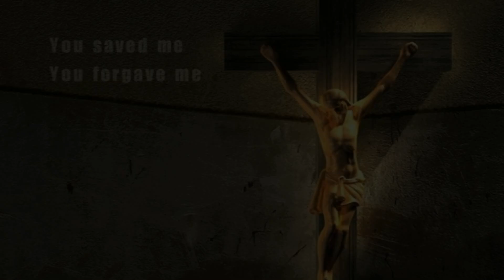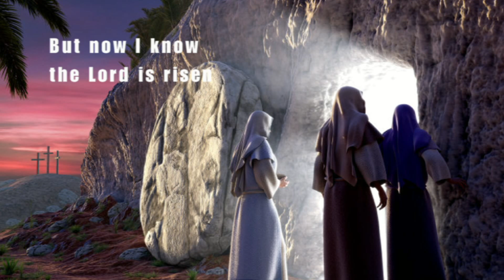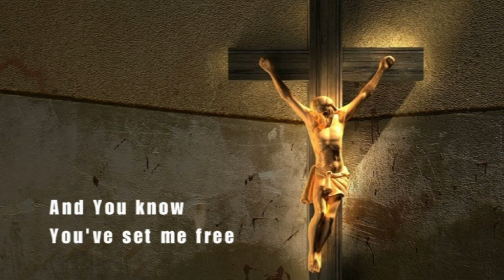Larry Norman - Baby Out Of Wedlock - [Acoustic Live]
Larry Norman - Baby Out Of Wedlock ~ Track 11

From the Album "Children Of Sorrow" ~ Solid Rock Production ~ 1994
Live album, this one was recorded for the benefit of the C.C.P.C. Foster Care program in Salem. Recorded in 1991 this set features many oldies from Larry's first six solo albums plus one or two songs that emerged during the 80s. Most of the songs are accompanied solo either with Larry playing his Spanish guitar or with Dan Cutrona tinkling the ivories. The highlight of the set occurs when Larry and Dan are joined by Charly Norman for two songs, "My Feet Are On The Rock" (far superior to the version on 'Home At Last') and, best of all, the ultimate live version of "A Woman Of God", with great acoustic guitar work from Charly and some beautifully understated piano from Mr. Cutrona. Otherwise it's a relaxed atmosphere with the odd wrong note here and there but a pretty good performance nonetheless, it's nice to hear the 'Upon This Rock' songs accompanied with only one instrument instead of the dated layered arrangements on the album. Includes two rareties worth checking out, "Baby Out of Wedlock" and "A Note From Mr. God". An album existing fans will enjoy.
Personal
Larry Norman - Guitar
Charles "Charly" Norman - Guitar
Dan Cutrona - Piano